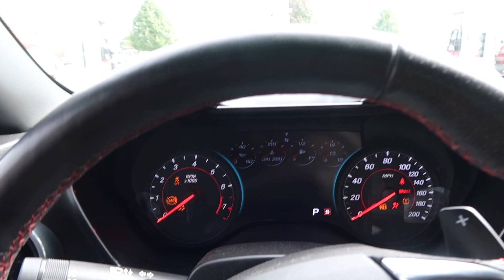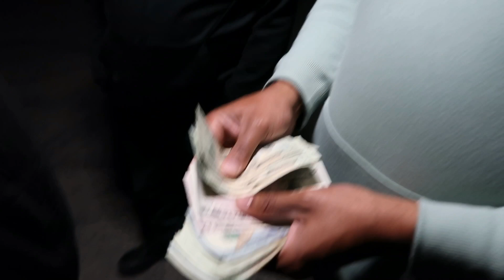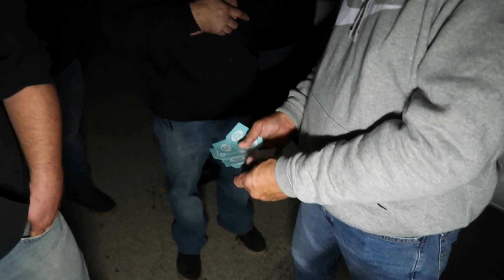KING ON 28s STREET SHOOTOUT!!!! WHO TAKING THE TITLE ?!?!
Another lit video with ya boy KoolieBKoolin... King on 28s by Jeremiah and Mike Verdino... Who will take the title of fastest car on 28s in the street.